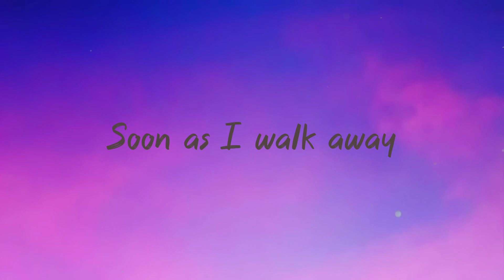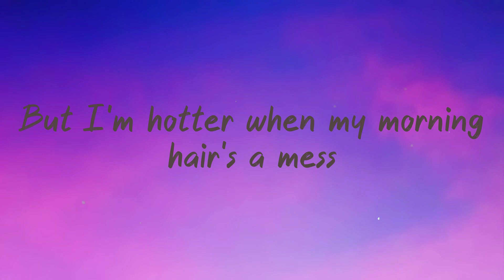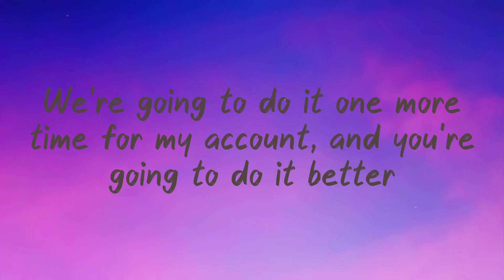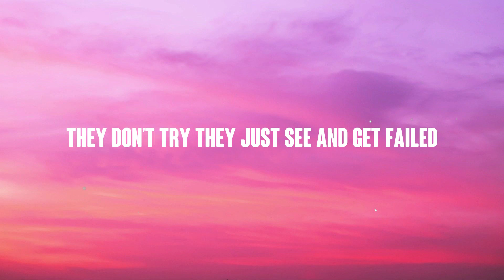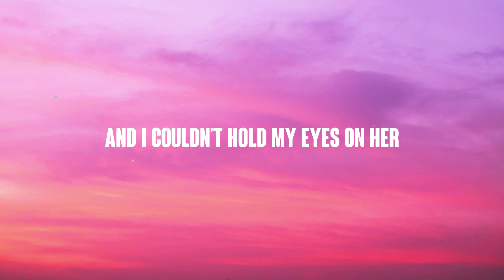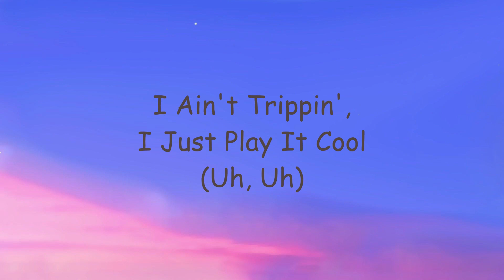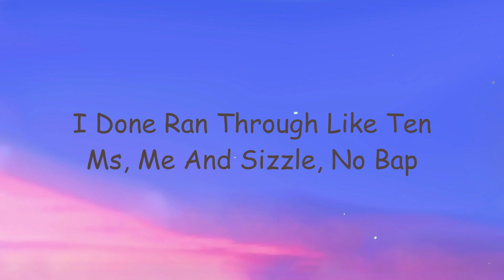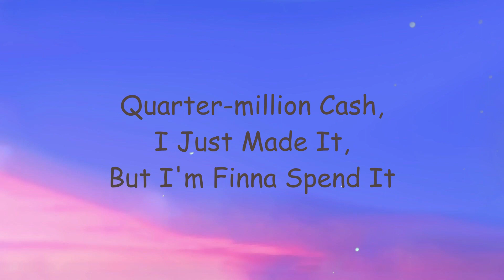Made You Look - Meghan Trainor Lyric Music 🫣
Made You Look - Meghan Trainor Lyric Music 🫣  Made You Look - Meghan Trainor Lyric Music 🫣